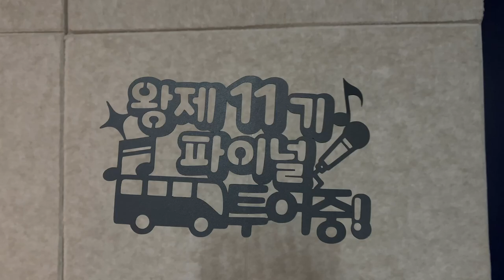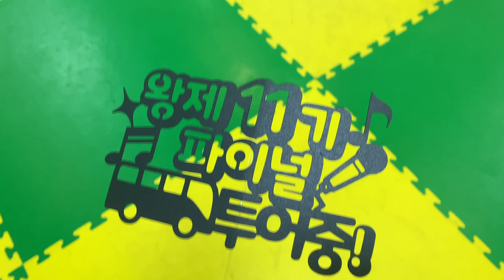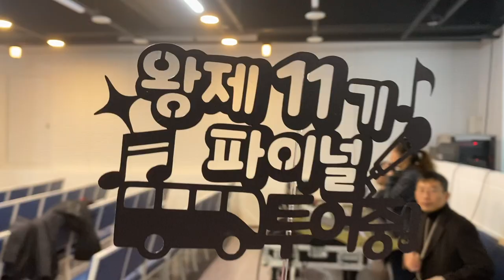[헤미로그-HEMI-log] 왕같은제사장학교(aka. 왕제)👑 Final tour 현장!! 브이로그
헤리티지 미니스트리의 교육과정 중 하나인 왕제학교!
과정의 마지막을 장식하는 파이널 투어 현장으로 궈궈~🚀

카카오톡 플러스채널 : 헤리티지 미니스트리